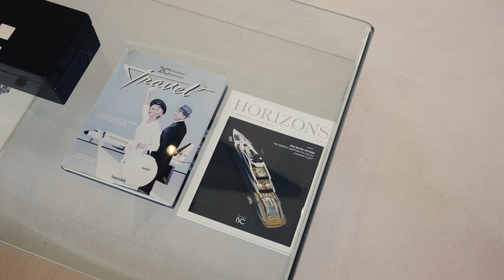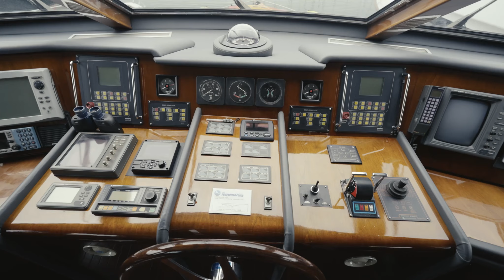LET IT BE I Classic elegance aboard this 118' (36m) Tecnomarine yacht I For charter with IYC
The largest yacht ever built by Tecnomarine boasts sweeping exterior lines that cast a striking shadow on the water. 118' (36m) superyacht for charter Let It Be's key features include large exterior decks, stabilizers at cruising, and a great array of the latest water toys.

A generous beach club at the stern creates the perfect platform on which to access the water, enjoy the onboard water toys and rest leisurely by the water’s edge. On the upper deck, a large entertaining area is ideal for al fresco dining, relaxing, and drinking in the views.

The flagship Tecnomarine T118 model enjoys large interior volume and an abundance of natural light. Sleeping 10 guests in five cabins, including a main deck master suite, with further accommodation for eight crew, LET IT BE is the perfect charter vessel for families, groups of friends and couples.